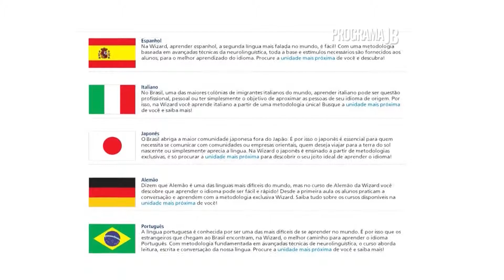Wizard Pompéia | Programa JB